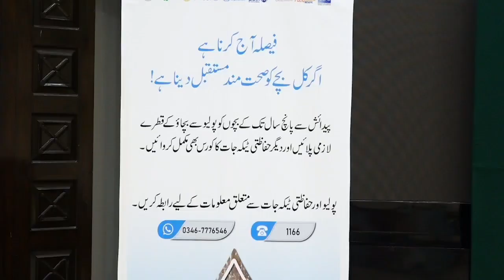Peshawar polio campaign | chief Minister kp | polio vaccine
polio vaccine campaign start kpk 1st July to 5 July 2024@Kptime-vz6pk